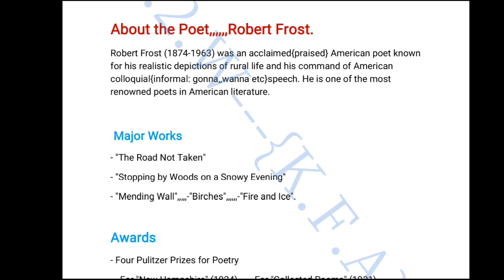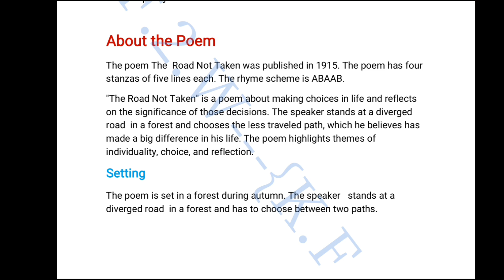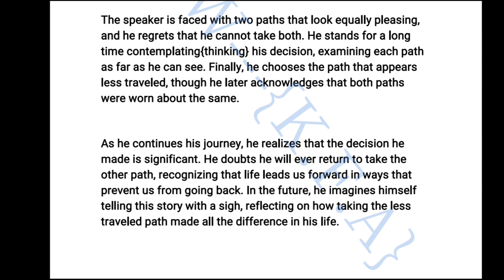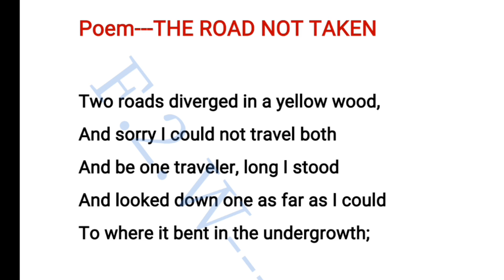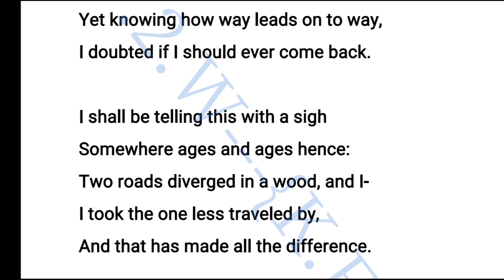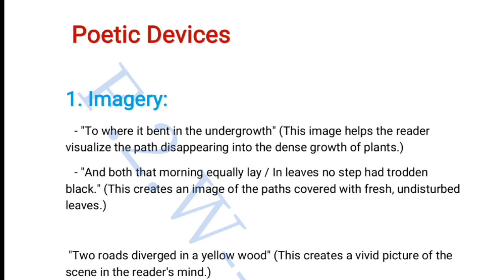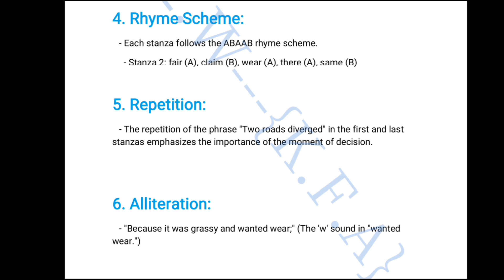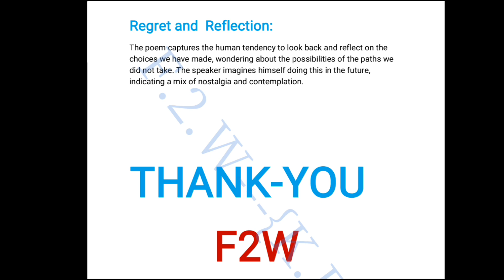THE ROAD NOT TAKEN || ROBERT FROST | EXPLANATION || SUMMARY || POETIC DEVICES || THEMES || NEP 2020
This lecture and also my other video lectures will help you to understand the topics related to kashmir university and also other colleges' syllabus.